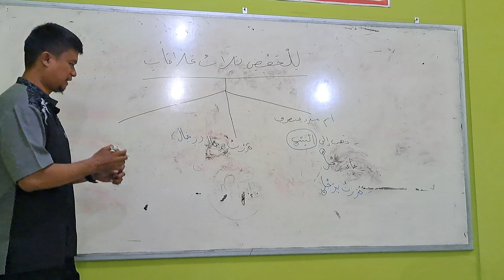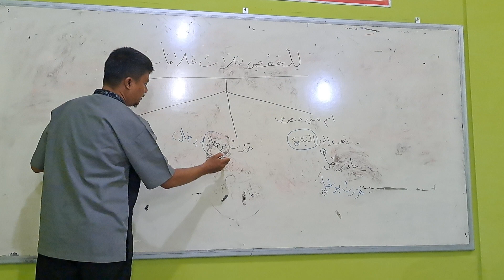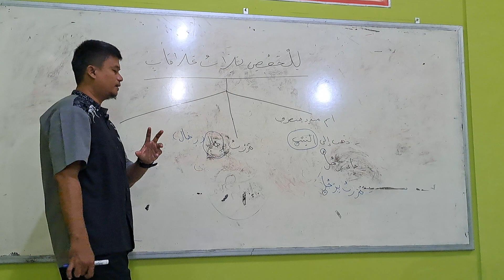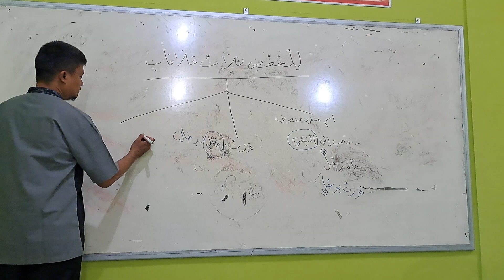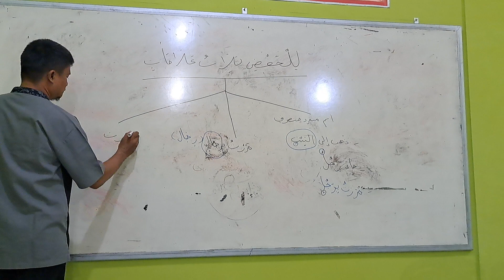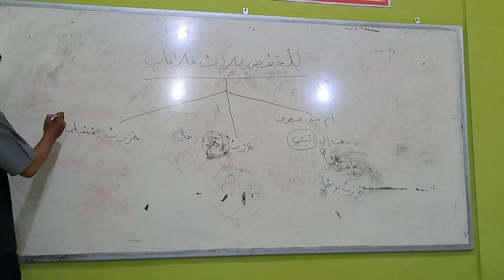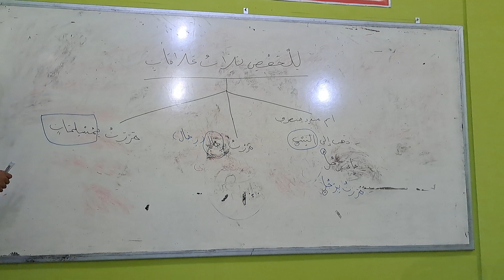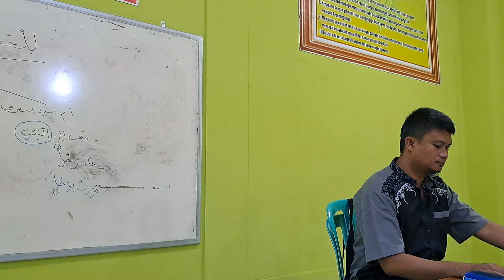Kasrah Sebagai Tanda I'rab Pada Isim Mufrad, Jamak Taksir Munsharif, dan Jamak Muannats Salim